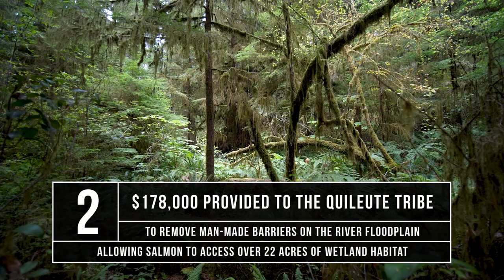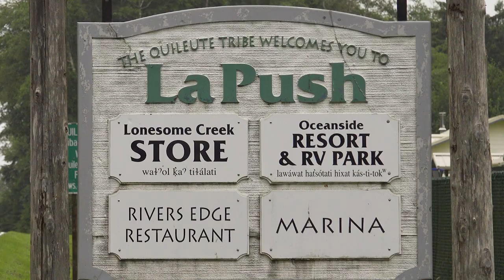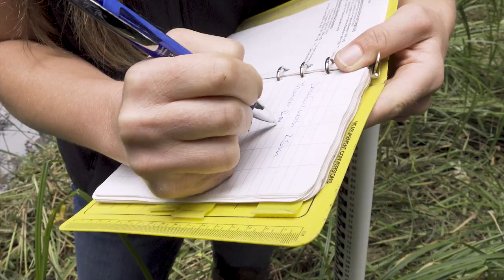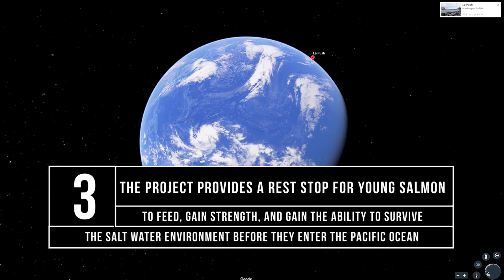A NRCS Salmon Recovery Success Story: Quileute Tribe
The Natural Resources Conservation Service (NRCS) assisted the Quileute Tribe with a project to restore salmon access to coastal wetlands in Washington State. Additional technical assistance was provided by the Washington Department of Fish and Wildlife (WDFW) and the project was partially funded with financial assistance through the USDA-NRCS Environmental Quality Incentives Program (EQIP).